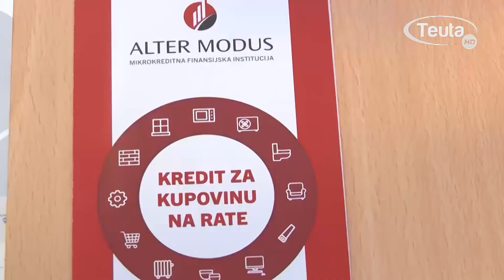ALTER MODUS SA NOVIM PROSTORIJAMA U ULCINJU